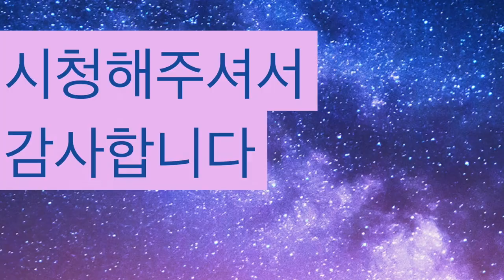PraiseHan Football Mix